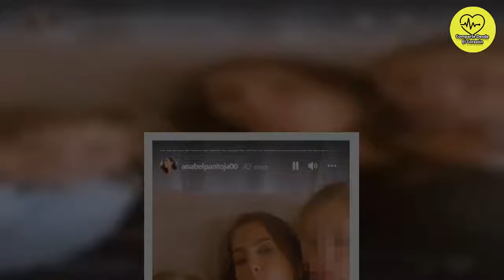💛Anabel Pantoja da un paso en su acercamiento a Kiko Rivera: todo sobre su reencuentro sorpresa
Anabel Pantoja se ha plantado de manera inesperada en Castilleja de la Cuesta. Una visita que deja claro que ha existido una pequeña reconciliación, por mínima que sea, con Kiko Rivera tras meses sin mantener contacto